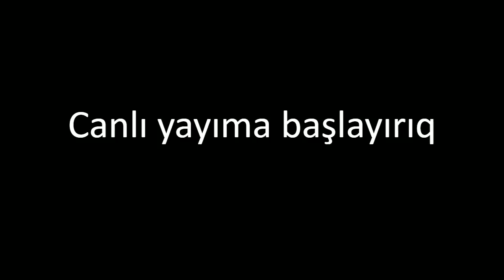Bank borcların bağlayırlar, yoxsa böyük oyun qurulur?